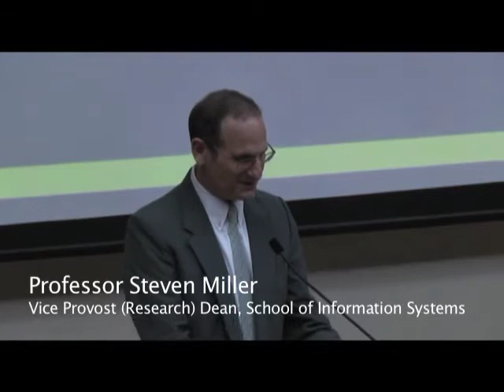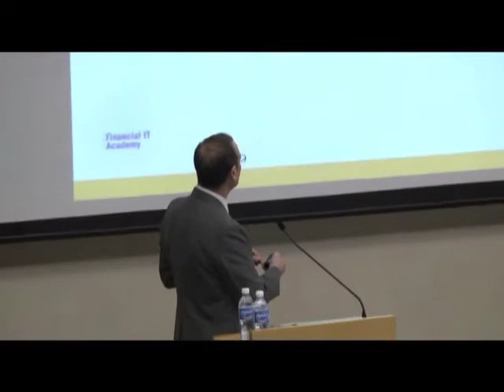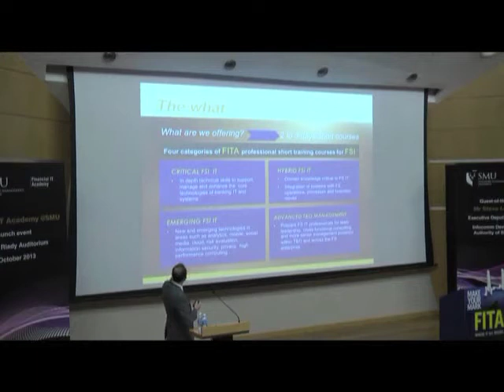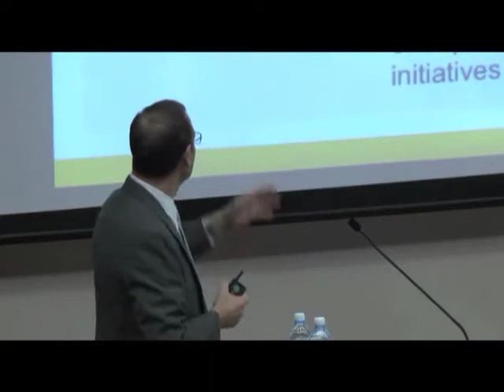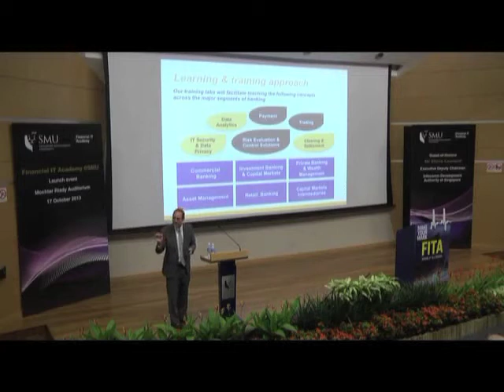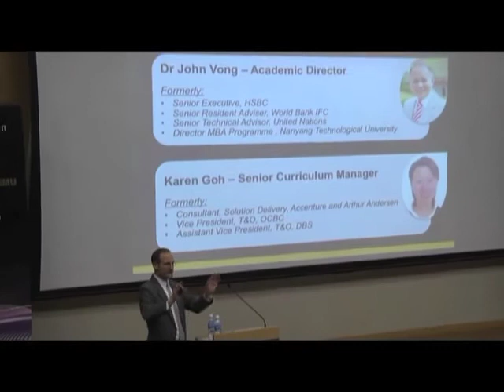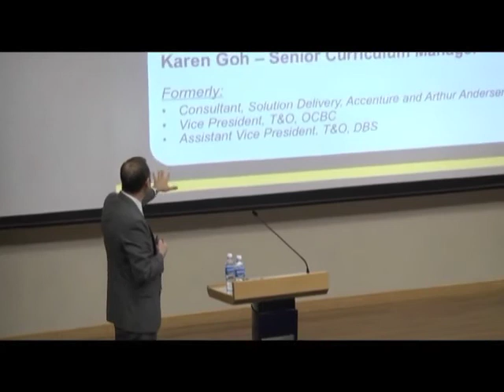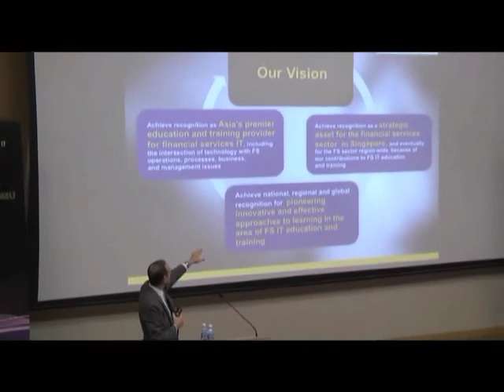Professor Steven Miller's speech at FITA Launch Event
Vice Provost (Research) and Dean of SMU School of Information Systems, Professor Steven Miller, gives a speech at the launch event of Financial IT Academy @SMU (FITA). Watch this video to hear his views on banking technology.

FITA supports the evolving needs of the financial services industry by developing professionals skilled in both finance and IT. Utilising a flexible curriculum that delivers fast, concise courses ranging from 2-3 days, packed with insightful knowledge and skills, you will have the freedom to explore the insights you need—at a pace of your own. Visit fita.smu.edu.sg for more details on what FITA has to offer.